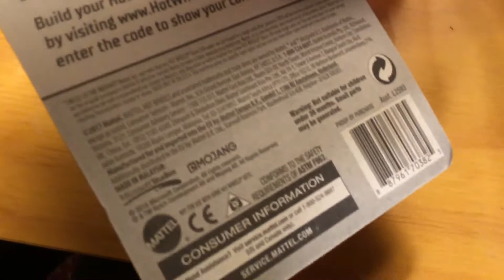Christmas present 2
I did get money and go to gift card for Christmas

drawing me or pikachu fan art